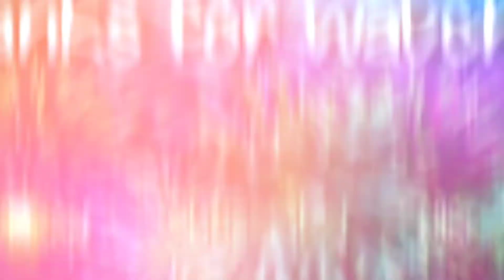Drinking around the World | Disney Tip Tuesday | Mitchell's Magical Moments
Happy St. Patrick's Day!!! Today we discuss drinking around the world at Disney World in none other than Epcot! Have fun this St Patrick's Day trying different green beers!

Editing Software: Kinemaster
Music we use: Kinemaster Music
Phone Camera: LG Stylo 2
Camera: Canon Elph 300
Camera: Canon G7X Mark II

📷We are working on upgrading our camera gear! If you would like to support us, buy us a cup of coffee by clicking on this link: ☕
You will get a shout out in our next video!

Mitchell's Magical Moments official Instagram! We do daily vlogs on our Instagram story.

Learn the value of entrepreneurship by following:
➡ @mission_nadventures on Instagram

Learn how to make everyday magical by following:
➡ @desire_toinspire on Instagram

WE ARE MITCHELL'S MAGICAL MOMENTS: We love Disney! We love parks, movies and the magic it has gives us... and we want to share our magical moments with you! We are a couple from New York City that loves to travel, try new experience and live life to the fullest. We believe every day should be "magical". On this channel we cover Disney parks, travel, Disney news, Disney movies, Disney Food and tips and tricks for planning your next trip to Walt Disney World. When we are not talking about our crazy love for Disney, we go to different Disney like experiences in New York City. Or we just travel! We like to make ordinary things into memorable moments.

Definitions:
Disney Cry: To cry tears of pure joy from a magical moment.

Disney Chills: When you feel the Disney magic and you get goosebumps.